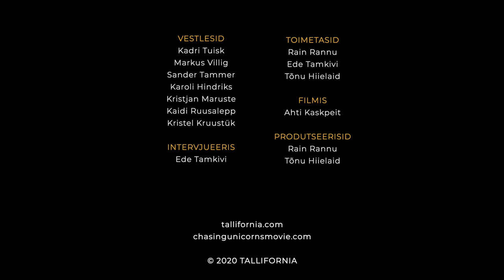ÜKSSARVIKU KOOL: Miks?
Videos vestlesid:
Kadri Tuisk, Clanbeat asutaja
Markus Villig, Bolti kaasasutaja
Sander Tammer, Gemtastic Unicornsi asutaja
Karoli Hindriks, Jobbaticali asutaja
Kristjan Maruste, Comodule'i kaasasutaja
Kaidi Ruusalepp, Funderbeami asutaja
Kristel Kruustük, Testlio kaasasutaja

Video valmimist toetasid:
Paxful, Pipedrive, Civitta, Messente, Toggl, Creative Mobile, Adcash, NodeSWAT, TOPIA, INSLY, Naised ettevõtluses, Astrec INVEST, KPMG, Fortumo, Southwestern Advatange, sTARTUp Tartu, XOLO, Rebelream.